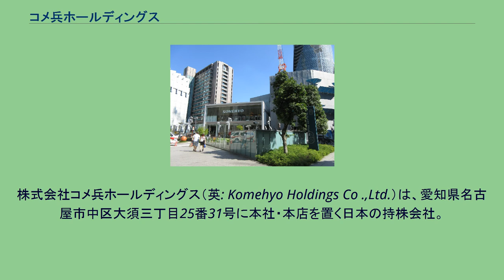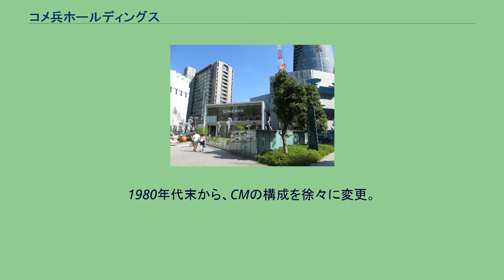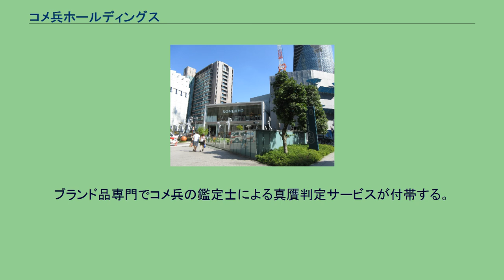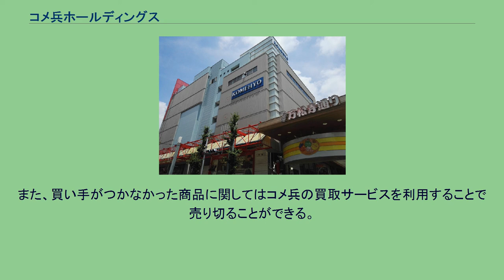コメ兵ホールディングス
株式会社コメ兵ホールディングス（英: Komehyo Holdings Co .,Ltd.）は、愛知県名古屋市中区大須三丁目25番31号に本社・本店を置く日本の持株会社。
日本最大級のリサイクルショップ（コメ兵、KOMEHYO）を運営する、KOMEHYOグループを子会社に置く。
東京証券取引所第2部と名古屋証券取引所第2部に上場している。
昔の屋号が米兵だったことが社名の由来で、愛知県半田市にある米穀店「米兵」は本家筋に当たる。
米軍と関係があるかのように勘違いされる（表記をカタカナに改めた理由の一つとされる）ことがあるが、無関係である。
当初は愛知県内を中心に、中部地区で店舗を運営していた。
1990年代後半以降は、関東・関西・中国・九州地区にも順次出店。
日本国内でインバウンド消費の動きが高まった2010年代の中盤に業績を伸ばしたほか、2016年12月の時点で41店舗を運営していた。
しかし、同年4 - 12月のインバウンド関連の売上高が前年同期比で4割減少したことなどを背景に、2017年1月から店舗網の再編に着手。
中・小規模の不採算店の閉鎖を進めるかたわら、名古屋・東京・大阪の都市部に大・中規模の店舗を新たに出したうえで、商品や人員を新設の店舗に集約させる。
アジア圏で海外出店にも乗り出している 2020年10月1日付で営んでいたブランド・ファッション事業を（新）株式会社コメ兵へ承継すると共に、株式会社コメ兵ホールディングスへ商号変更。
これをもって、持株会社体制へ移行した。
画面に「米兵」の文字を大きく表示して、男声で「いらんものは、コメヒョーへ売ろう!」とナレーションを入れただけの非常にシンプルな5秒CMで愛知県では高い知名度を得る。
当初は一枚画だったがその後CGになった。
1980年代末から、CMの構成を徐々に変更。
まず「いらんものは」と「コメヒョー…」との間に女声で「ぜ〜んぶ」と入るようになった。
次いで、15秒間の、童謡『グッドバイ』冒頭と同じリズム・微妙に異なるメロディで同じ歌詞を歌うCMが登場した（グッド売買という意味。当時店舗はグッド売ショップというキャッチフレーズであった）。
この時点ではまだ「コメヒョーへ売ろう!」という文句は健在だった。
1990年代頃は清水アキラ、秋野暢子、樹木希林、ニューロティカなどのタレントやロックバンドを起用したCMが作られ、話題となった。
その後「米(粒)」と「ヒョウ」を基にしたアニメキャラクターで広告を展開していたが、2010年8月より堤幸彦監督による新CMで「いらんモノはコメ兵へ売ろう!」のキャッチコピーが復活した。
名古屋・東京・大阪でバージョン違いのCMが計3パターン作られ堤本人も出演している。
コメ兵名駅店 LINK SMILE（リンクスマイル）は、衣料品を中心に扱う郊外型のリユースショップ。
閉店店舗 urca jewel（ウルカジュエル）は、宝石を中心に扱うリユースショップ。
「KANTE（カンテ）」は、2017年11月7日にリリースされたフリマアプリ。
ブランド品専門でコメ兵の鑑定士による真贋判定サービスが付帯する。
また、買い手がつかなかった商品に関してはコメ兵の買取サービスを利用することで売り切ることができる。
^ 株式会社コメ兵分割準備会社より社名変更 ^ 2019年10月に設立された事業承継の為の準備会社 ^ KOMEHYO HONG KONG LIMITEDとSaha Pathana Inter-Holding Public Company Limitedとの合併会社